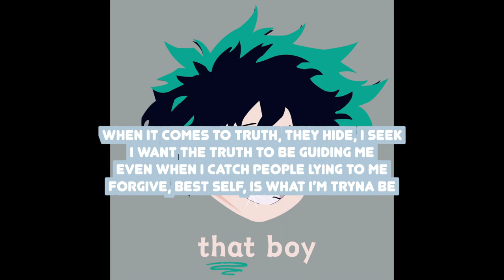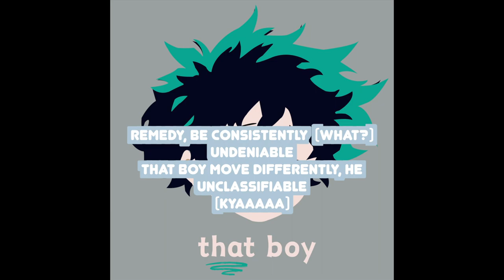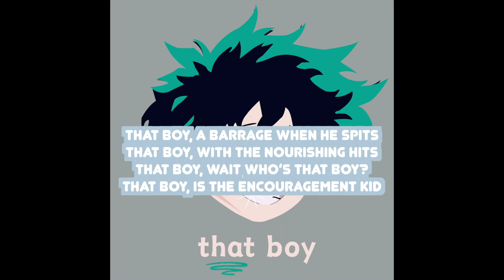The Encouragement Kid - That Boy (lyric video)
welcome!

All of my music can be found on my channel. I've been making music for 10 years. My goal is to become a successful independent artist who can support myself and my family. Then I have bigger goals. I appreciate you for being here, let me know what you need to hear, and my hope is I can offer that to you.